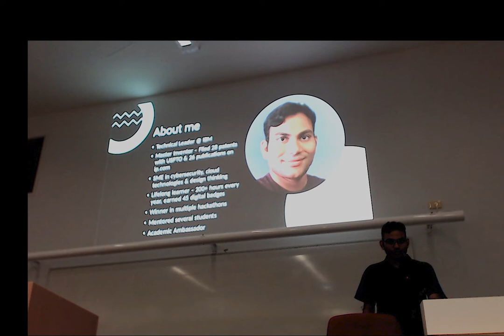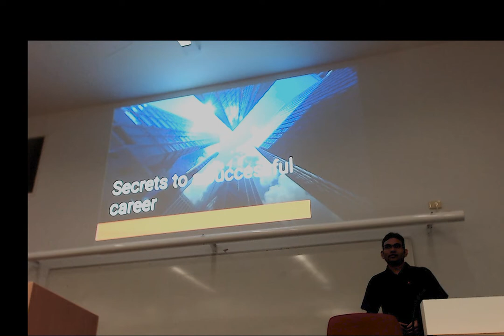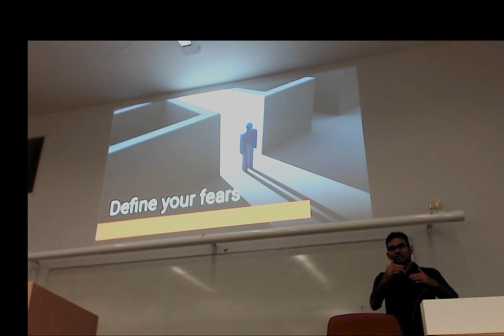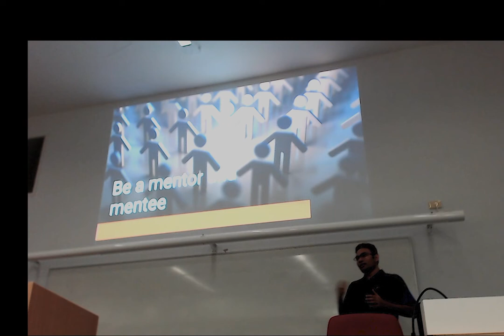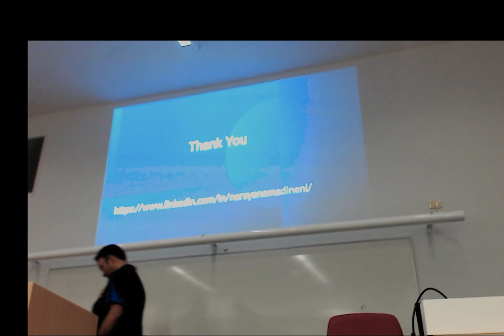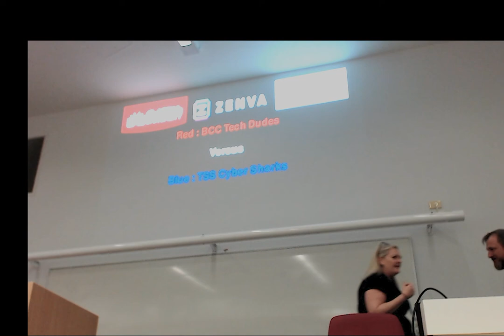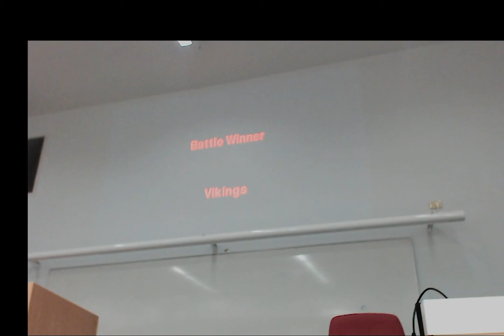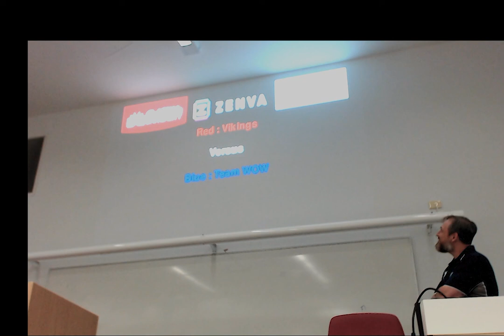Capture the Flag finals 2021 Extended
Queensland Capture the Flag coding competition finals 2021 held at Griffith University Gold Coast on the 6th of November 2021 with IBM sponsor presentation